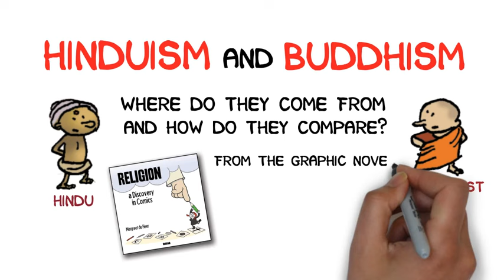Hinduism & Buddhism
Hinduism & Buddhism - how similar or different are they? Here's an animated page from the graphic novel 'Religion: a Discovery in Comics' by Margreet de Heer to explain a bit about the history and beliefs of these two main Eastern religions.

The music with this video was custom made by We Are MAD media composers, Amsterdam.